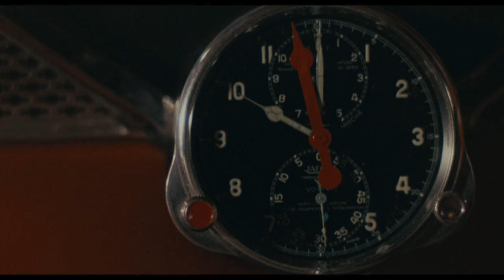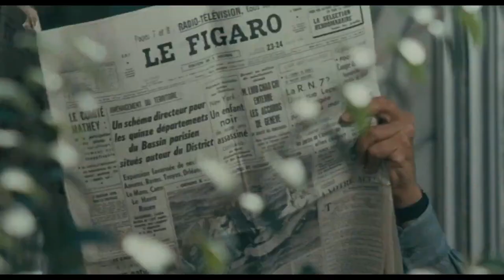𝐌𝐢𝐫𝐞𝐢𝐥𝐥𝐞 𝐃𝐚𝐫𝐜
Actrice Réalisatrice Française Née en 1938

𝐌𝐢𝐫𝐞𝐢𝐥𝐥𝐞 𝐃𝐚𝐫𝐜 c'est prés de 𝟔𝟎 𝐅𝐢𝐥𝐦𝐬 entre 𝟏𝟗𝟔𝟎 et 𝟐𝟎𝟏𝟏

*La Bride sur le cou de Roger Vadim en 1961
*Pouic-Pouic de Jean Girault en 1963
*Les Barbouzes de Georges Lautner en 1964
*La Grande Sauterelle de Georges Lautner en 1967
*Elle boit pas, elle fume pas ... de Michel Audiard en 1970
*Il était une fois un flic de Georges Lautner en 1972
*Le Grand Blond avec une chaussure noire de Yves Robert en 1972
*Le Retour du Grand Blond de Yves Robert en 1974
*Réveillon chez Bob de Denys Granier Deferre en 1984

𝐓𝐞𝐚𝐬𝐞𝐫 : La Grande Sauterelle Film de Georges Lautner en 1967
𝐀𝐯𝐞𝐜  : 𝐌𝐢𝐫𝐞𝐢𝐥𝐥𝐞 𝐃𝐚𝐫𝐜 , Hardy Krüger , Maurice Biraud , Francis Blanche , Georges Géret et Margot Trooger

𝐒𝐲𝐧𝐨𝐩𝐬𝐢𝐬 :

À Beyrouth où il s'est réfugié pour fuir un tueur, Carl a décidé de braquer un milliardaire à la sortie d'un casino. Mais sur une plage, il rencontre Salène, une fille prodigieusement libre qui rit, qui ment, qui fait ce qui lui chante. Carl en devient amoureux et laisse tomber ses complices et l'appât de l'argent. Avec cette fille qui fait l'amour pour rien, il préfère partir pour les Cyclades.

𝐍𝐨𝐭𝐞 :

* Le film ne manque pas de charme, l'ambiance et la beauté de 𝐌𝐢𝐫𝐞𝐢𝐥𝐥𝐞 𝐃𝐚𝐫𝐜 y sont pour beaucoup. Les dialogues de Michel Audiard amusent. Si on note quelques temps morts, cela dégage aussi une forme de nostalgie

*Georges Lautner tourne vingt minutes magiques à l'ombre des colonnes de Baalbek, où Hardy Krüger et 𝐌𝐢𝐫𝐞𝐢𝐥𝐥𝐞 𝐃𝐚𝐫𝐜 se découvrent, se plaisent, se charment, et nous donnent à ressentir le jardin d'Eden

𝗙𝗶𝗹𝗺𝗼𝗴𝗿𝗮𝗽𝗵𝗶𝗲 𝐒𝐞𝐥𝐞𝐜𝐭𝐢𝐯𝐞 :

    1960 : Mourir d'amour de Dany Fog
    1960 : Les Distractions de Jacques Dupont
    1961 : ¿Pena de muerte? de Josep Maria Forn
    1961 : La Bride sur le cou de Roger Vadim
    1961 : Les Nouveaux Aristocrates de Francis Rigaud
    1962 : Virginie de Jean Boyer
    1963 : Pouic-Pouic de Jean Girault
    1963 : Des pissenlits par la racine de Georges Lautner
    1964 : La Chasse à l'homme d'Édouard Molinaro
    1964 : Les Barbouzes de Georges Lautner
    1966 : Du rififi à Paname de Denys de La Patellière
    1966 : Ne nous fâchons pas de Georges Lautner
    1967 : La Grande Sauterelle de Georges Lautner
    1967 : La Blonde de Pékin de Nicolas Gessner
    1967 : Week-end de Jean-Luc Godard
    1969 : Jeff de Jean Herman
    1969 : Gonflés à bloc de Ken Annakin
    1970 : Elle boit pas, elle fume pas, elle drague pas, mais... elle cause ! de Michel Audiard
    1970 : Le Cercle rouge de Jean-Pierre Melville (non créditée)
    1971 : Laisse aller... c'est une valse de Georges Lautner
    1971 : Fantasia chez les ploucs de Gérard Pirès
    1972 : Il était une fois un flic de Georges Lautner
    1972 : Le Grand Blond avec une chaussure noire d'Yves Robert
    1973 : La Valise de Georges Lautner
    1974 : Les Seins de glace de Georges Lautner
    1974 : Dis-moi que tu m'aimes de Michel Boisrond
    1974 : Le Retour du Grand Blond d'Yves Robert
    1977 : Les Passagers de Serge Leroy
    1977 : L'Homme pressé d'Édouard Molinaro
    1977 : Mort d'un pourri de Georges Lautner
    1978 : Les Ringards de Robert Pouret
    1982 : Jamais avant le mariage de Daniel Ceccaldi
    1983 : Si elle dit oui... je ne dis pas non de Claude Vital
    1984 : Réveillon chez Bob de Denys Granier-Deferre
    1986 : La Vie dissolue de Gérard Floque de Georges Lautner

𝐑𝐞𝐚𝐥𝐢𝐬𝐚𝐭𝐫𝐢𝐜𝐞

    1989 : La Barbare avec Murray Head